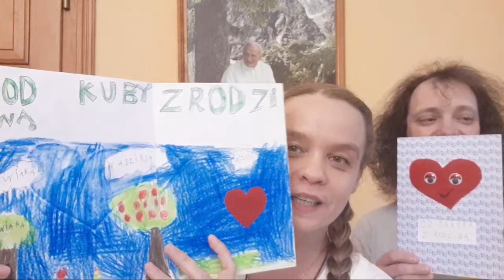Modlitwa na dobranoc [LIVE!] | Inga Pozorska | 06.05.2021